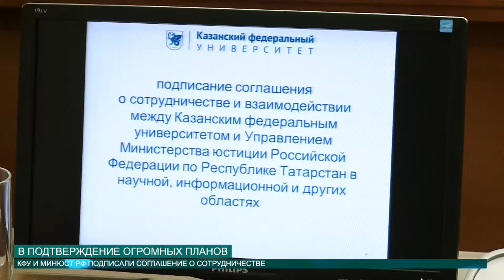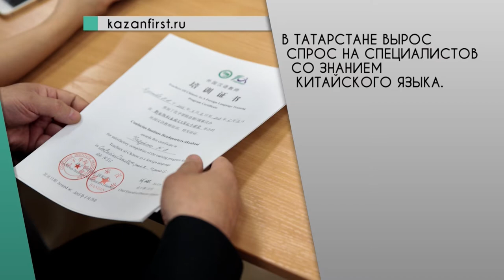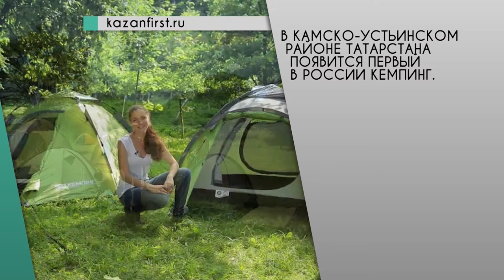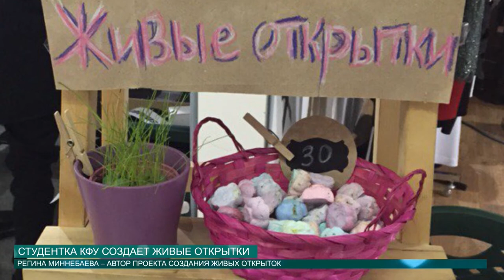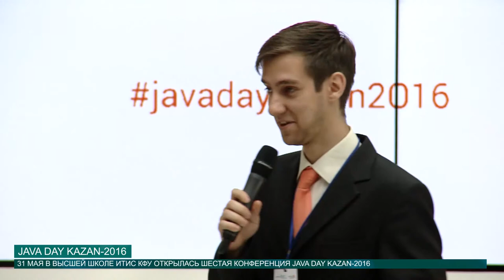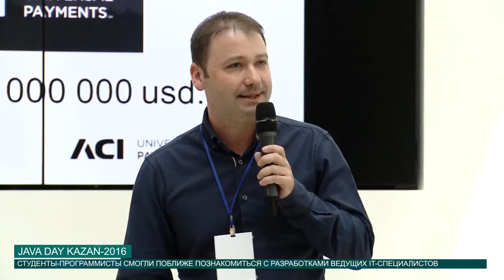НОВОСТИ КФУ 31 05 2016